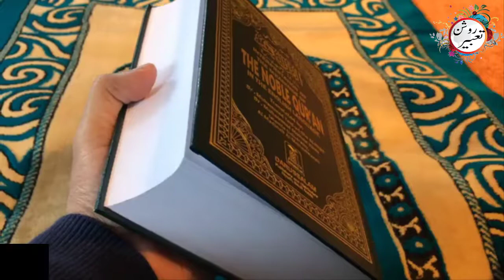Khwab Mein Raat Dekhne Ki Tabeer in urdu bay Khwabon Ki Tabeer | Roshan Tabeer | interpretation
khwabo ki tabeer khwabo ki tabeer online
Khwab Mein Raat Dekhne Ki Tabeer
khwab mein raat dekhna kesa hai
Khwab mein Chandni khili dekhna
Khwab mein Raat ka akhri hissa dekhna
Khwab mein Waqt Sahar dekhna
Khwab mein Subah hoti dekhna
Khawab Main Shab (Raat) daikhnay ki tabeer
Khwab mien siah raat dikhna
Sapne mein raat dekhna
Khwab mein Andhera dekhna
Khwab mein Andhera Hona
khwab mein tareeki
interpretation of darkness
Raat dikhna
Khwab
Tabeer
dream interpretation
khwab nama